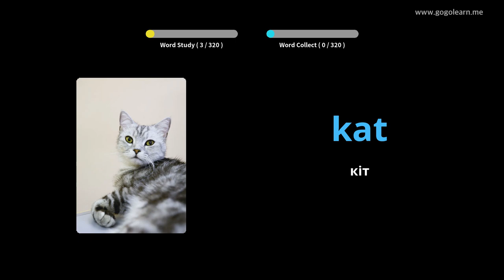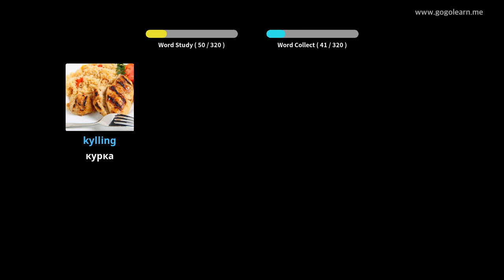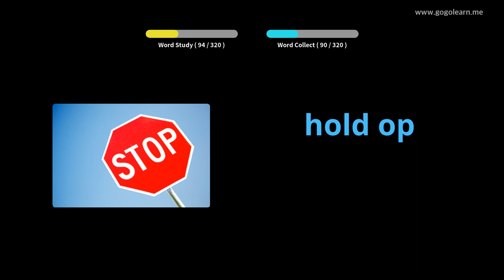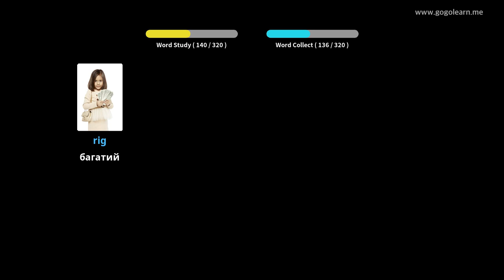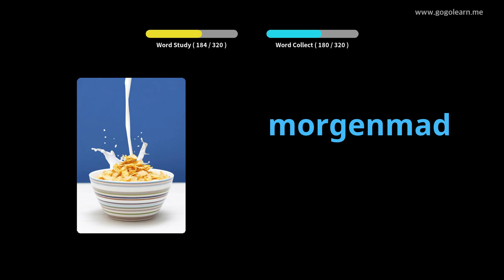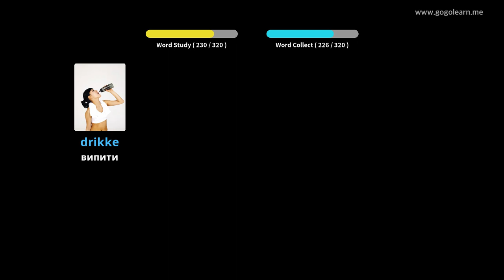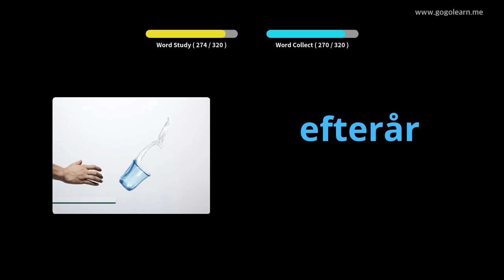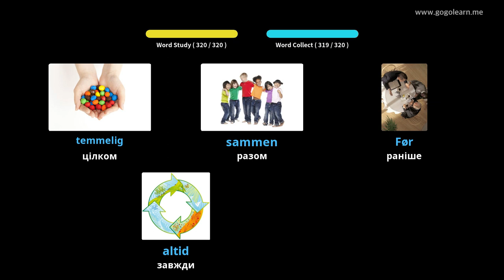Слухання датської лексики під час водіння |Golearn